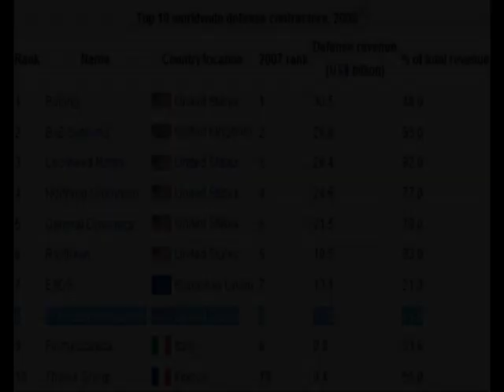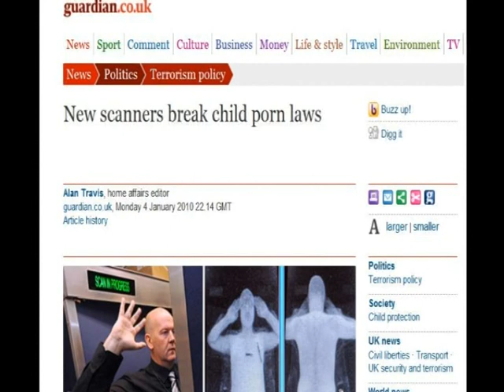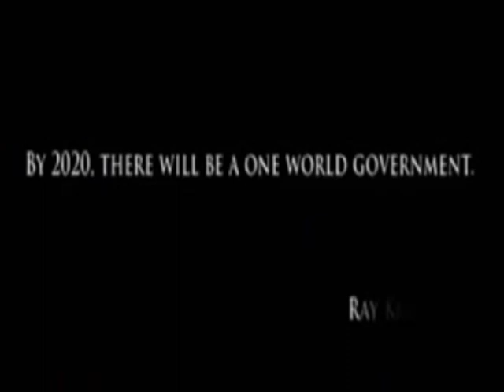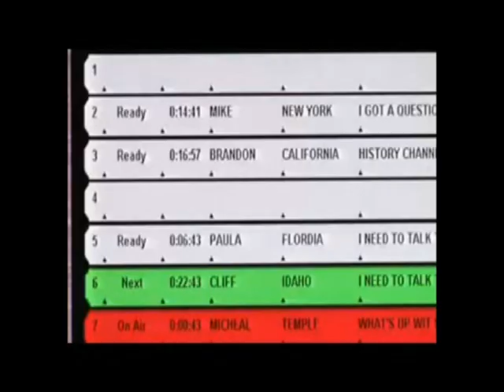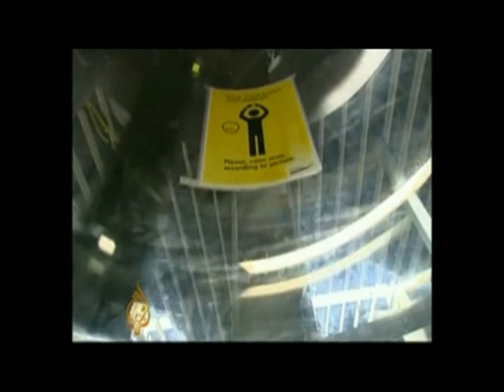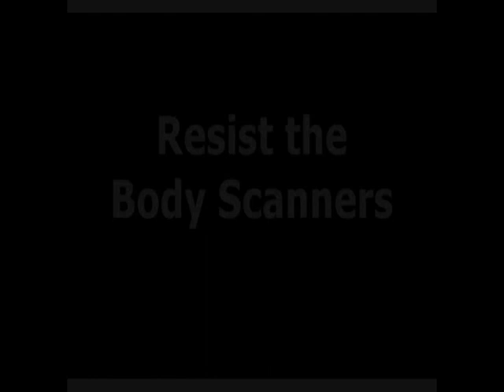Resist the Body Scanners - Alex Jones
Mind Reading Machines: The Next Step If We Accept Naked Body Scanners

It is Christmas 2012 and I have a story to tell.

Three years ago on a cold Christmas day in 2009, a Nigerian national without a passport was aided on board a plane from the Netherlands bound for Detroit by a mysterious sharp dressed man.

The Nigerian had a small amount of explosives in his underpants which he attempted and failed to detonate.

Two weeks later the U.S. government ordered the Department of Homeland Security Department to acquire $1 billion in advanced-technology equipment, including naked imaging body scanners, for screening passengers at airports, pushing all foreign governments to do the same.

Previous efforts to ban the use of such invasive technology suddenly became secondary to a mass media driven effort to champion the scanners as the grand solution to future security breaches at airports.

Dissenting citizens were told to Shut up and get scanned already and the machines became commonplace by the end of 2010 in all airports despite fierce opposition from freedom advocates.

Now everyone, including children must step through the naked imaging machines, not only in airports, but also at other public places, such as train stations, stadiums and any other large public gatherings.

In early 2011, however, the naked body scanners failed to stop a man of Yemeni descent being escorted onto a plane by another sharp dressed man in an American airport and attempting but failing to blow it out of the sky. The man said he was seeking revenge for attacks on his country by U.S. military forces.

By the end of 2011, governments all over the world had implemented, in all public places, mind reading technology, which had been in development since the mid 2000s.

Now, under something called Project Hostile Intent, everyone is remotely screened by passive scanners that pick up brain waves in order to to determine whether they intend to commit violent or terroristic acts.

Almost all forms liberty have been replaced by a greater need for safety against terrorism and America has adopted wholesale the Israeli model of security.

But alas, now on an extremely cold Christmas day in 2012, I have just read that the mind readers have failed to stop a man without a passport being helped on board a plane bound for New York and trying to blow it up.

Now the media and the government are calling for traceable microchip implants for everyone.

Oh how I wish more people would have stood up to the freedom stripping technology in 2010 before it had gotten this far!

Coming tomorrow: Notes from 2016 on the mass implementation of placing everyone in sealed pods in response to the failed Christmas day escorted onto a plane by yet another sharp dressed man bomber.

OK, thats not coming tomorrow, but you get the idea.

Resist the Body Scanners and Win Your Freedom!